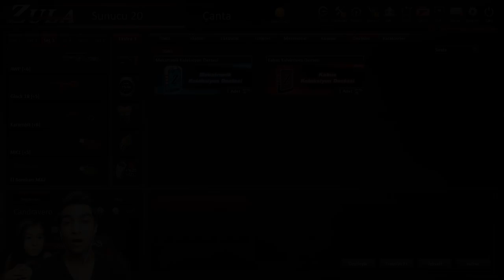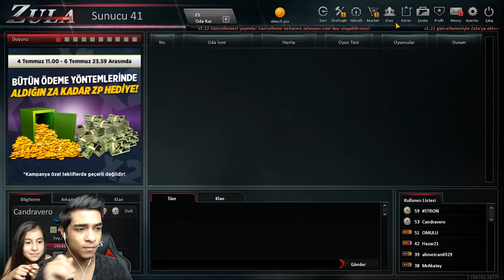TEK DESTEDE 6 EFSANE ÇIKARTTIM ( CLİCKBAİT DEGİL ) GERÇEK l ÇILDIRIYORUMMMM l ZULA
Selamlar Arkadaşlar Yeni Videomuz Yayında 6 Efsane Çıkarttım İnanılmaz Umarım Begenirsiniz. İyi Seyirler.